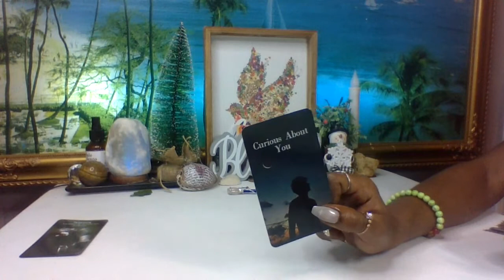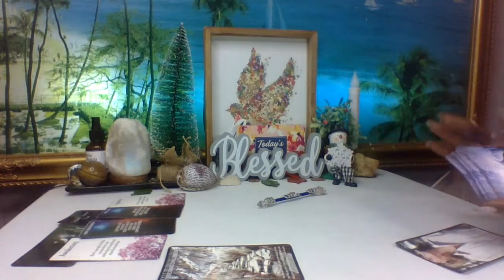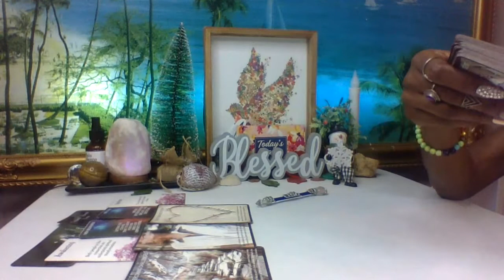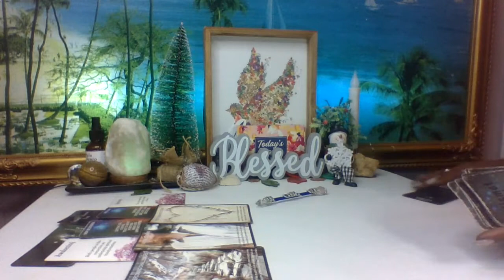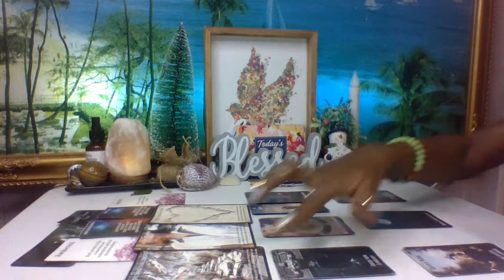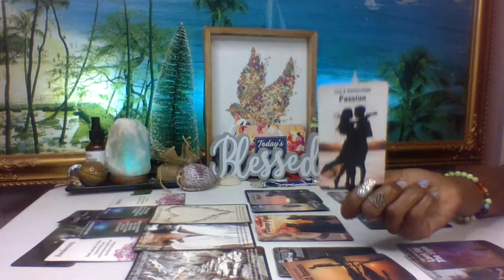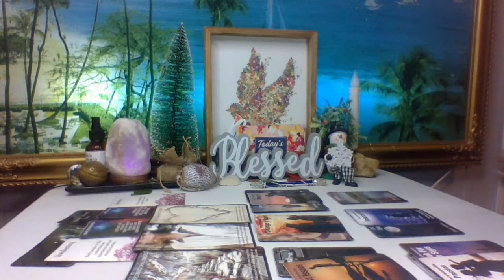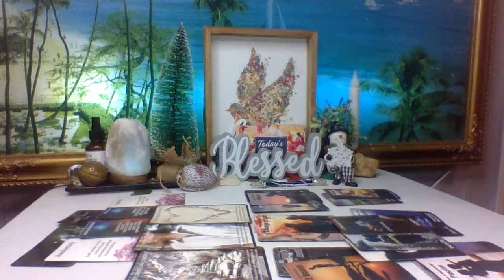💌Taurus~Born April 24-May 16~ January In Love 💓